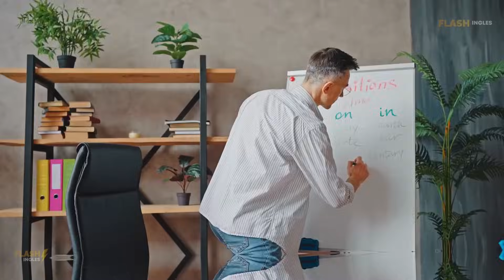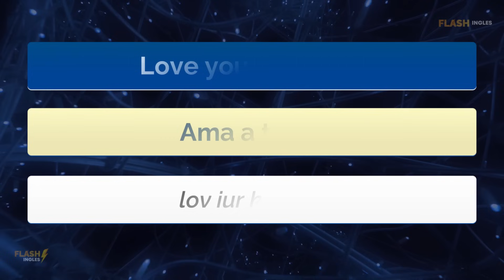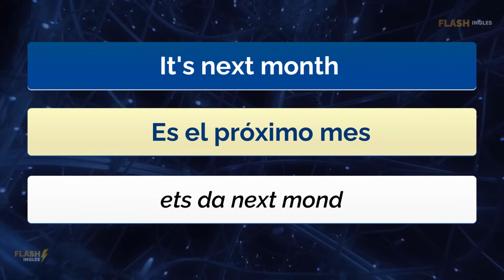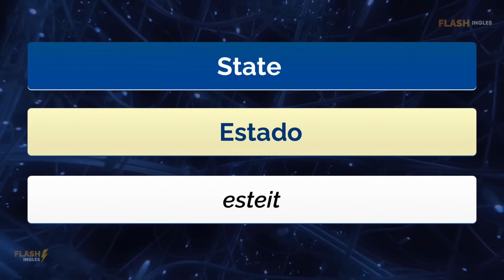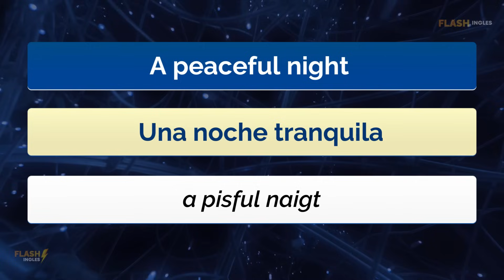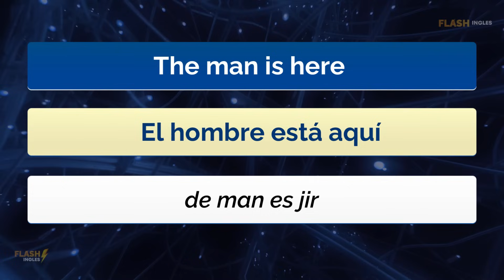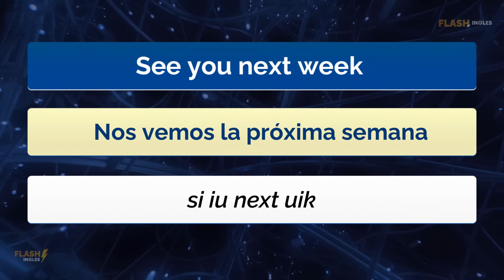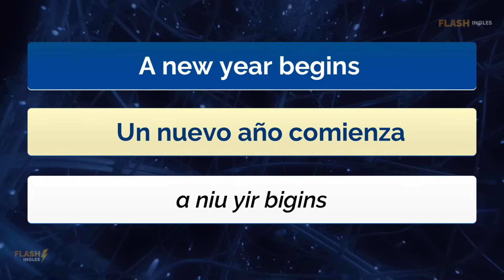🚀📚 SOLO APRENDE ESTO Y PODRÁS ENTENDER INGLÉS 🧠APRENDE INGLÉS OYENDO DURANTE 1 HORA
👋 ¡Hola a todos! En nuestro video de hoy, vamos a sumergirnos en el mundo de las palabras comunes en inglés. 📖 Aprenderás no solo a entender estas palabras, sino también a pronunciarlas correctamente con ayuda de frases de ejemplo prácticas.

🔊 Vamos a practicar la pronunciación juntos, repitiendo cada palabra y frase en voz alta para que te sientas más seguro al hablar. Al final del video, haremos un repaso general para consolidar todo lo aprendido. 🌟

👅✅ Aprende a hablar inglés de manera efectiva y fluida con nuestro curso completo de inglés! En este video, te mostraremos todo lo que necesitas saber para empezar a hablar en inglés, desde el nivel básico hasta el avanzado. 🧠

Nuestro curso está diseñado para que puedas aprender inglés de manera progresiva y a tu propio ritmo. Comenzaremos por enseñarte las bases del idioma, como la gramática, el vocabulario y la pronunciación. Después, avanzaremos hacia temas más complejos, como la escritura y la comprensión auditiva. 🚀

Además, nuestro curso incluye ejercicios prácticos y actividades interactivas para que puedas aplicar lo que has aprendido y mejorar tu habilidad de comunicación en inglés. También tendrás acceso a recursos complementarios, como material de lectura, videos y ejercicios de gramática.